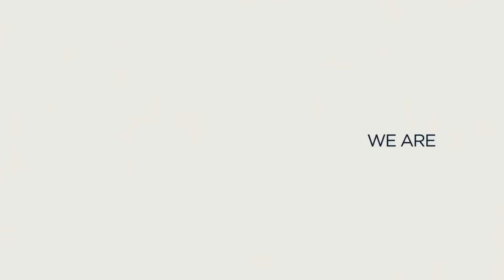💥 Smashed Out The Ground! | Jonny Bairstow Hits 90 off 53 Balls | England v South Africa 2022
Watch Jonny Bairstow hit 90 off 53 balls against South Africa, from the 2022 English summer.

Featuring video from the England cricket teams, Vitality Blast, County Championship, Metro Bank One-Day Cup and more.